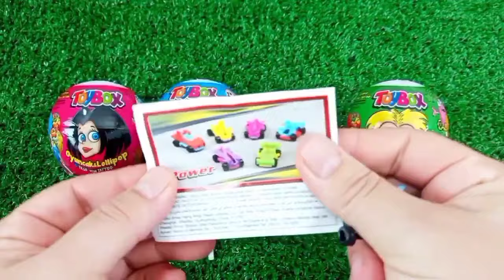ASMR MUKBANG Watermelon Desserts Cutting Rainbow. Lollipo Cutting Rainbow.Gummy Candy